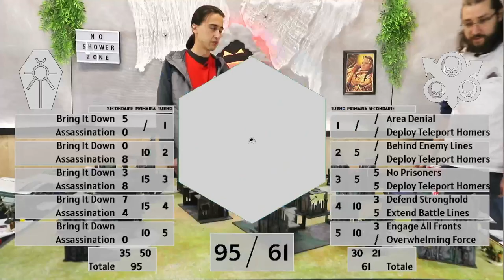Death Guard vs Necrons - Warhammer 40000 10th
La Death Guard fa la sua comparsa in una nuvola di fetore, dimenticandosi che i necron non hanno un naso. Toccherà al Re Silente tentare di bonificare lo studio, ma ci riuscirà?

⏱️CAPITOLI⏱️
0:00-0:06 Countdown
0:06-3:02 Intro e missione
3:02-4:55 Lista Necrons
4:55-6:31 Lista Death Guard
6:31-7:55 Secondarie e roll-off
7:55-28:11 Turno 1 Death Guard
28:11-53:42 Turno 1 Necron
53:42-1:35:27 Turno 2 Death Guard
1:35:27-2:01:20 Turno 2 Necron
2:01:20-2:26:07 Turno 3 Death Guard
2:26:07-2:46:00 Turno 3 Necron
2:46:00-3:02:26 Turno 4 Death Guard
3:02:26-3:17:01 Turno 4 Necron
3:17:01-3:22:49 Turno 5 Death Guard
3:22:49-3:26:07 Turno 5 Necron
3:26:07-3:28:45 Considerazioni finali e outro

📃LISTE📃
Death Guard
Strike Force (2000 points)
Plague Company

CHARACTERS
Biologus Putrifier (60 points)
  • Enhancement: Shamblerot

Lord of Virulence (95 points)
  • Enhancement: Living Plague

Mortarion (325 points)
  • Warlord

Tallyman (45 points)

Typhus (80 points)

BATTLELINE
Plague Marines (180 points)
  • 1x Plague Champion
    • 1x Heavy plague weapon
      1x Plasma pistol
  • 9x Plague Marine
    • 2x Blight launcher
      1x Plague spewer
      2x Plasma gun

DEDICATED TRANSPORTS
Death Guard Rhino (75 points)
  • 1x Combi-weapon
    1x Havoc launcher

OTHER DATASHEETS
Death Guard Cultists (50 points)
  • 1x Death Guard Cultist Champion
  • 9x Death Guard Cultist
    • 1x Flamer
      1x Heavy stubber

Death Guard Helbrute (140 points)
  • 1x Helbrute hammer
    1x Twin autocannon

Death Guard Predator Annihilator (130 points)
  • 1x Combi-weapon
    1x Havoc launcher
    2x Lascannon

Deathshroud Terminators (120 points)
  • 1x Deathshroud Champion
  • 2x Deathshroud Terminator

Foetid Bloat-Drone (90 points)
  • 2x Plaguespitter

Plagueburst Crawler (180 points) x2
  • 1x Rothail volley gun

Poxwalkers (100 points)
  • 20x Poxwalker

Poxwalkers (50 points)
  • 10x Poxwalker

ALLIED UNITS
Nurglings (40 points) x2
  • 3x Nurgling Swarm

 Necrons
Obeisance Phalanx

CHARACTERS
C’tan Shard of the Nightbringer (255 points)

Imotekh the Stormlord (100 points)

Overlord (95 points)
  • 1x Resurrection Orb
    1x Voidscythe
  • Enhancement: Honourable Combatant

Overlord with Translocation Shroud (110 points)
  • Enhancement: Eternal Conquerer

Plasmancer (55 points)

Technomancer (60 points)

The Silent King (420 points)
  • 1x Szarekh
    • Warlord
  • 2x Triarchal Menhir

BATTLELINE
Immortals (140 points)
  • 10x Immortal

Immortals (70 points)
  • 5x Immortal
    • 5x Tesla carbine

OTHER DATASHEETS
Doomsday Ark (200 points) x2

Lychguard (170 points)
  • 10x Lychguard
    • 10x Dispersion Shield
      10x Hyperphase sword

Triarch Stalker (125 points)